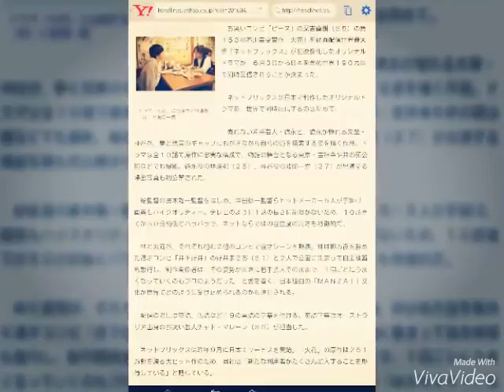日本から世界の又吉先生へ ドラマ「火花」１９０カ国で同時配信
ドラマ「火花」に出演する林遣都（左）と波岡一喜

　お笑いコンビ「ピース」の又吉直樹（３５）の第１５３回芥川賞受賞作「火花」を動画配信世界最大手「ネットフリックス」が初映像化したオリジナルドラマが、６月３日から日本を含め世界１９０カ国で同時配信されることが決まった。

　ネットフリックスが日本で制作したオリジナルドラマを、世界で同時配信するのは初めて。

　売れない若手芸人・徳永と、徳永が憧れる先輩・神谷が、夢と現実のギャップにもがきながら自らの道を模索する姿を描く作品。ドラマは全１０話で原作に忠実な構成で、物語の舞台となる東京・吉祥寺や井の頭公園などでも撮影。徳永役の林遣都（２５）、神谷役の波岡一喜（３７）が出演する場面写真も初公開された。

　総監督の廣木隆一監督をはじめ、沖田修一監督らヒットメーカー５人が手掛け、画質もハイクオリティー。テレビのように１話の長さに制限がないため、１０話全てが５０分前後とバラバラで、ネットならではの自由度の高さも特徴的だ。

　林と波岡が、それぞれ組む２組のコンビで漫才シーンを熱演。林は相方役を務めた漫才コンビ「井下好井」の好井まさお（３１）と２人で公園に集まって自主練習も敢行し、制作関係者は「その姿勢がまさに若手芸人そのままで、１回ごとにうまくなっていくのもプロのようだった」と舌を巻く。日本独自の「ＭＡＮＺＡＩ」文化が世界でどのように受け止められるのかも注目される。

　配信の際には英語、仏語など１９の言語の字幕を付ける。英語字幕はオーストラリア出身のお笑い芸人チャド・マレーン（３６）が担当した。

　ネットフリックスは昨年９月に日本でサービスを開始。「火花」の原作は２５１万部を誇る大ヒット作のため、同社は「新たな利用者がたくさん加入することを期待している」と話している。